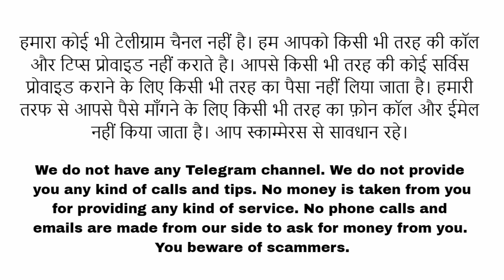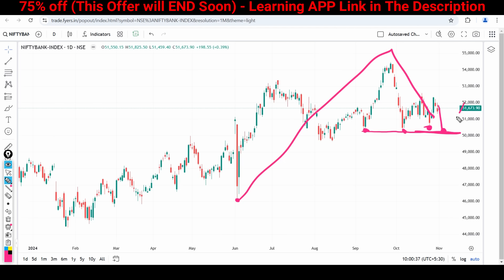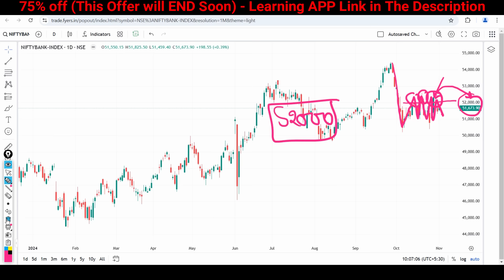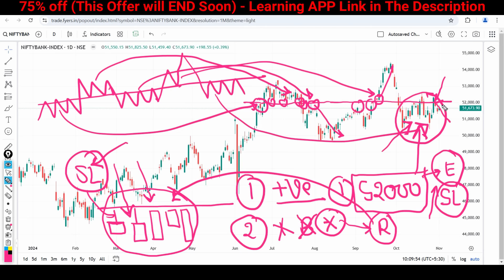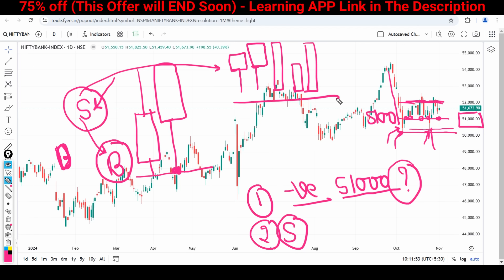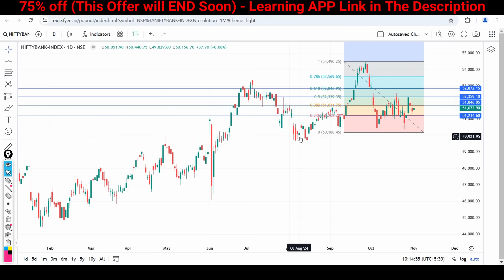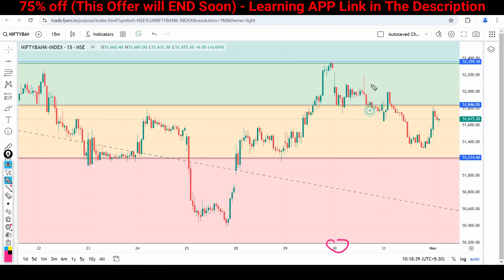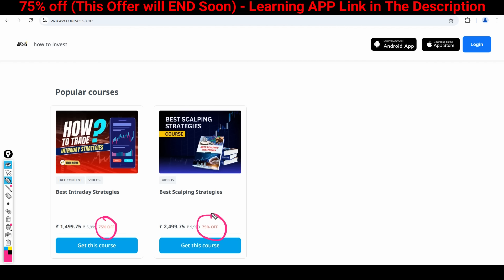Monday Market Prediction | Tomorrow Market Analysis and Bank Nifty Prediction 4 November 2024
(Login using org code - azuww)